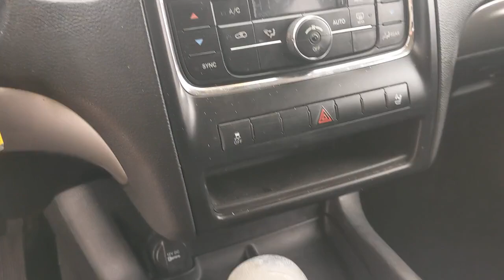2012 Dodge Durango Bourbonnais, Frankfort, Matteson, Manteno, Manhattan, IL 31821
Maximum Steel Metallic Used 2012 Dodge Durango available in Bourbonnais, Illinois at Terry's Ford. Servicing the Frankfort, Matteson, Manteno, Manhattan, IL area.

Terry's Ford
363 N Harlem Ave

IIHS Top Safety Pick. Boasts 22 Highway MPG and 16 City MPG! This Dodge Durango delivers a Gas/Ethanol V6 3.6L/220 engine powering this Automatic transmission. TRAILER TOW GROUP IV -inc: 220-amp alternator, 7/4 pin wiring harness, class IV hitch receiver, HD engine cooling, full size spare tire w/steel wheel, rear load leveling suspension, P265/60R18 ON/OFF ROAD MICHELIN BSW TIRES (STD), MAXIMUM STEEL METALLIC.* This Dodge Durango Features the Following Options *26A SXT CUSTOMER PREFERRED ORDER SELECTION PKG -inc: 3.6L V6 engine, 5-speed auto trans , BLACK INTERIOR, CLOTH BUCKET SEATS, 5-SPEED AUTOMATIC TRANSMISSION (STD), 3.6L 24-VALVE V6 VVT FLEX FUEL ENGINE -inc: oil cooler (STD), 3.09 AXLE RATIO, 18 X 8 ALUMINUM WHEELS (STD), Visor vanity mirrors, Vehicle info center, Variable intermittent windshield wipers, Trailer sway damping.* The Experts' Verdict...*As reported by KBB.com: If you need the passenger-carrying capability of a full-size SUV, as well as the ability to tow up to 7,400 pounds, check out the 2012 Dodge Durango. With its sporty styling and impressive road manners, the Durango is far superior to most full-size truck-based SUVs and even earns an IIHS Top Safety Pick rating.* Stop By Today *Treat yourself- stop by Terrys Ford located at 363 S Harlem Ave, Peotone, IL 60468 to make this car yours today!
TRAILER TOW GROUP IV  -inc: 220-amp alternator  7/4 pin wiring harness  class IV hitch receiver  HD engine cooling  full size spare tire w/steel wheel  rear load leveling suspension,18 X 8 ALUMINUM WHEELS  (STD),BLACK INTERIOR  CLOTH BUCKET SEATS,MAXIMUM STEEL METALLIC,3.6L 24-VALVE V6 VVT FLEX FUEL ENGINE  -inc: oil cooler (STD),26A SXT CUSTOMER PREFERRED ORDER SELECTION PKG  -inc: 3.6L V6 engine  5-speed auto trans,P265/60R18 ON/OFF ROAD MICHELIN BSW TIRES  (STD),5-SPEED AUTOMATIC TRANSMISSION  (STD),3.09 AXLE RATIO,All Wheel Drive,Power Steering,ABS,4-Wheel Disc Brakes,Aluminum Wheels,Tires - Front On/Off Road,Tires - Rear On/Off Road,Temporary Spare Tire,Temporary Spare Tire,Automatic Headlights,Fog Lamps,Power Mirror(s),Heated Mirrors,Privacy Glass,Intermittent Wipers,Variable Speed Intermittent Wipers,AM/FM Stereo,CD Player,MP3 Player,Satellite Radio,Requires Subscription,Auxiliary Audio Input,Cloth Seats,Bucket Seats,Rear Bench Seat,3rd Row Seat,Power Outlet,Floor Mats,Floor Mats,Adjustable Steering Wheel,Steering Wheel Audio Controls,Cruise Control,Power Windows,Power Door Locks,Keyless Entry,Power Door Locks,Engine Immobilizer,Climate Control,Multi-Zone A/C,A/C,A/C,Rear A/C,Rear Defrost,Driver Vanity Mirror,Passenger Vanity Mirror,Front Reading Lamps,Rear Reading Lamps,Cargo Shade,Traction Control,Stability Control,Traction Control,Driver Air Bag,Passenger Air Bag,Passenger Air Bag Sensor,Front Head Air Bag,Rear Head Air Bag,Front Side Air Bag,Front Side Air Bag,Child Safety Locks,Tire Pressure Monitor